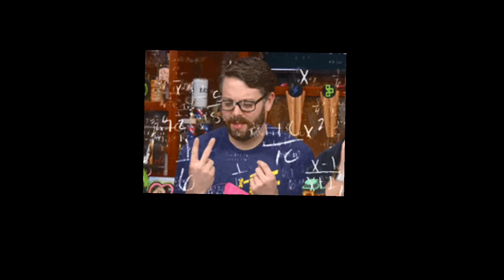Chia se Dada milne nahi aa paye/Chia ko Nahla diya aaj!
Papa came today but left without seeing Chia.